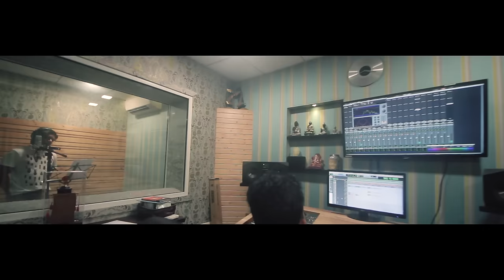Raazdaar Hindi Single Official Teaser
A chelorys media production
Title : Raazdar
Singers : Shaan and Rashmi Nayak
Lyrics : Nikieta Aggarwal
Programmed by - Bharath
Violins : Manoj
Recording studios : mark my words Bangalore and Shaan studio Mumbai
Recording engineers : Mark reddy (Bangalore) and Roopjith ( Mumbai)
Audio mixed and mastered by Sainath
Video team  Picstacy..